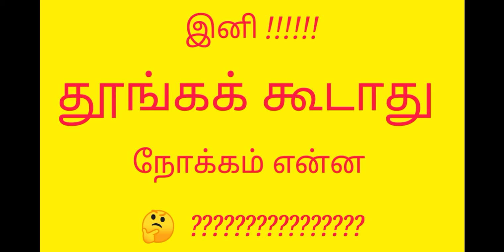இனி தூங்கக் கூடாது என்ன ? (TNUSRB) தயவு செய்து மன்னியுங்கள் நண்பா 🌷.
இனி தூங்கக் கூடாது நோக்கம் என்ன ? (TNUSRB) .

இந்த பதிவில் எதாவது தவறு இருந்தால் தயவு செய்து மன்னித்து விடுங்கள் நண்பா .

நண்பர்களே இந்த பதிவு உங்களுக்கு பிடித்திருந்தால் உங்கள் நண்பர்களுக்கும் கட்டாயம் இந்த பதிவை பகிருங்கள்.